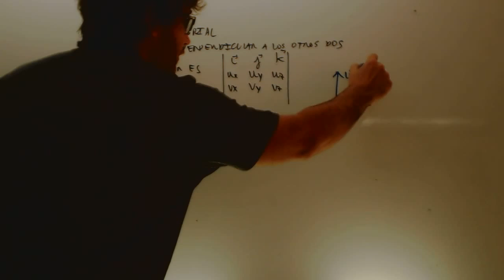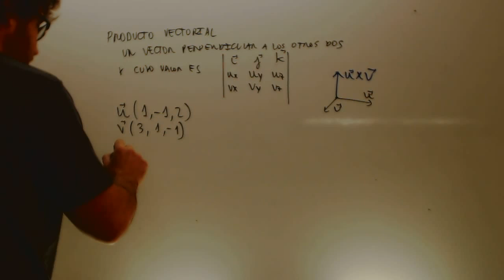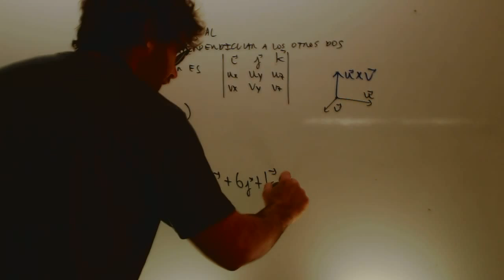Producto vectorial Matematicas 2 Bachillerato Academia Usero Estepona